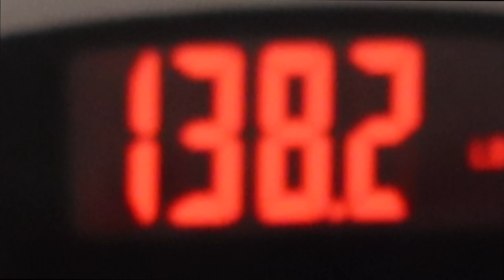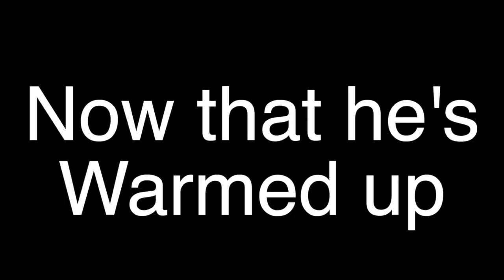HOME WORKOUT+ LOU WORKOUT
DEPOP:  Bougiebabe
🥰 I hope you guys enjoy the video... road to 1 Million 😁🥳..I love y'all so much 😘  😏 DONT FORGET TO  COMMENT DOWN BELOW (or not) ON WHAT YOU GUYS WANT TO SEE NEXT.  IF YOU'RE NOT APART OF TEAM TAE WHAT ARE YOU WAITING FOR?

GO GET YALL SOME LASHES !!!